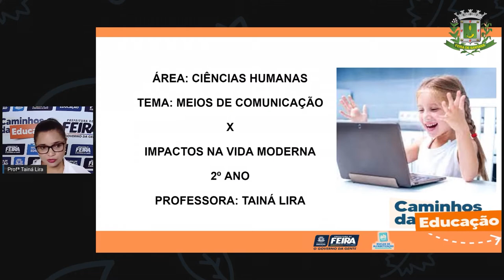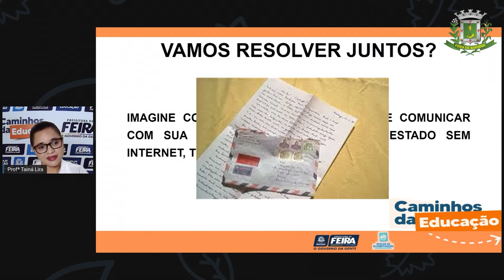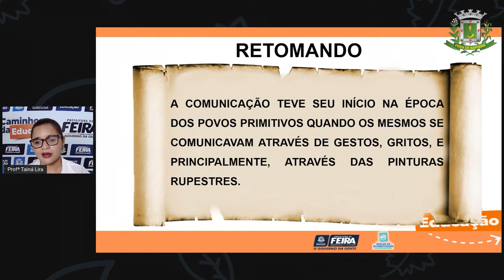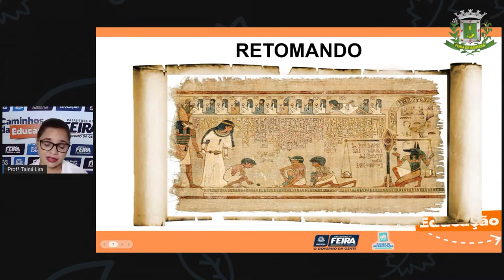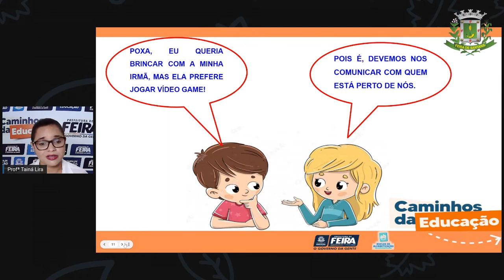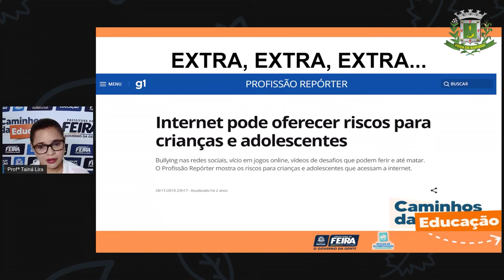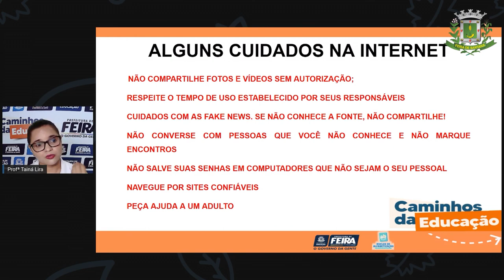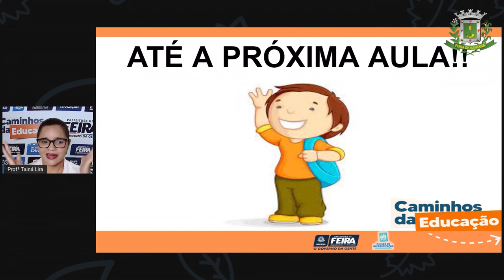Aula 148 2ºANO Profª Taina Ciencias Humanas Meios de Comunicação X Impactos na vida moderna